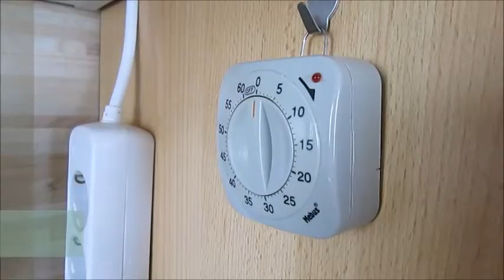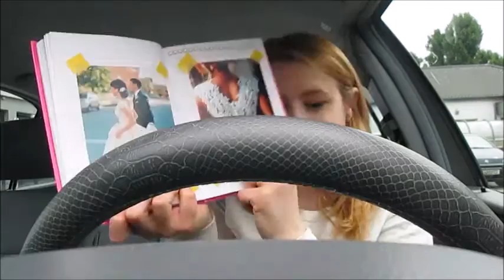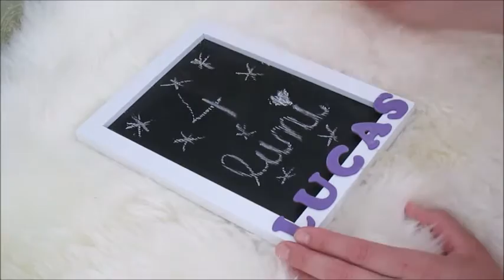RenySaysIDO: 1st time trying on WEDDING DRESSES |SLbyR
Hello lovelies!
Today's vlog!
First time trying on a wedding dress
The wedding dress hunt has begun
Amazing feelings
My godson is 4 months old
Quick DIY

Wish you all an amazing day!
XOXO,
Reny